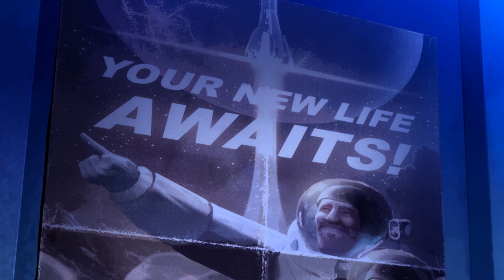【Cyberpunk: Edgerunners на русском】I Really Want to Stay at Your House 【by miru】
ВНИМАНИЕ!!! ВИДЕО МОЖЕТ СОДЕРЖАТЬ СПОЙЛЕРЫ К АНИМЕ Cyberpunk: Edgerunners!!!

【ANIME】

Cyberpunk: Edgerunners/ Киберпанк: Бегущие по краю

【ORIGINAL SONG】

【COVER CREDITS】

【LET'S TALK! ♥】